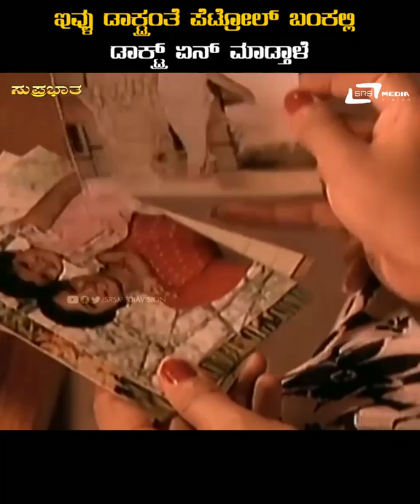Ivalu Doctor Anthe Petrol Bunkalli Yen Madthale | Suprabatha | Movie Clips | Scene-3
Watch Ivalu Doctor Anthe Petrol Bunkalli Yen Madthale   - Vishnuvardhan and Suhasini playing in the  Scene from Suprabatha Movie. on  Srs Media Vision Kannada Movie Clips Channel..!!!
Film: SUPRABATHA
Starcast: DR.VISHNUVARDHAN, SUHASINI, SRIVIDYA, MANU
Director: DINESH BABU
Producer: SMT PRABHA RAJ
Banner: SURYAPRABHA FILMS
Year: 1988